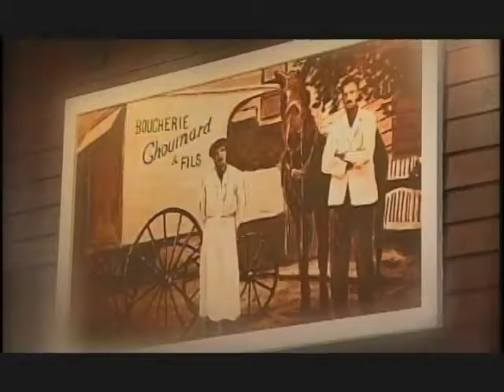Un chef dans votre panier - Chicons au jambon forêt noir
Un chef dans votre panier - saison 3 épisode 3. Les recettes sont disponibles sur le site Internet de la télévision communautaire, le teledici.com sous l'onglet émission, descendez jusqu'à Un chef dans votre panier et la recette se trouve dans la saison 3.